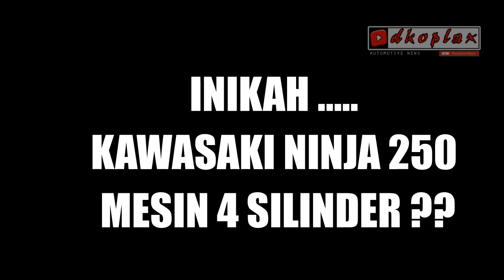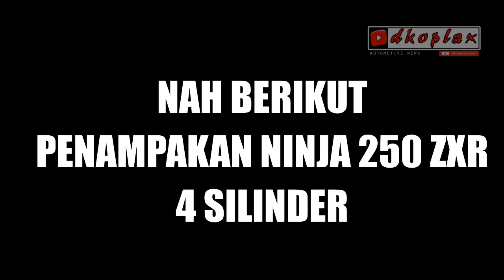SIAP SIAP !!! kawasaki ninja 250cc 4 silinder bentar lagi muncul !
Otosia.com - Akhir tahun lalu, PT Kawasaki Motor Indonesia (KMI) baru saja merilis motor sport andalan mereka, All New Ninja 250. Produk tersebut adalah generasi kedua dari Ninja 250 Fi.

Tapi sepertinya Kawasaki masih belum berhenti mengembangkan motor fairing 250 cc tersebut. Media Jepang, Young Machine, hari ini (24/3) baru saja merilis sampul majalah edisi April yang memuat gambar Ninja 250 cc terbaru.

Menariknya lagi, motor ini memiliki bentuk dan mesin yang jauh berbeda dengan Ninja 250 yang beredar di Indonesia. Pasalnya, mereka mengabarkan bahwa motor ini tak menggunakan mesin 2 silinder inline, tetapi 4 silinder.
Gosip tersebut sudah ramai dibicarakan jauh sebelum kehadiran All New Ninja 250 di akhir tahun 2017. Sekitar 3 tahun lalu, pecinta roda dua tanah air sudah digempur dengan isu kehadiran Ninja 250 dengan mesin 4 silinder inline.

Berdasarkan gambar yang dirilis Young Machine, terlihat jelas bahwa motor ini memiliki 4 silinder. Hal itu ditandai dengan mencuatnya 4 saluran knalpot yang keluar dari mesin.

Tak hanya perbedaan dapur pacu, Ninja 250 ini memiliki suspensi depan upside-down dan swing arm banana layaknya moge. Selain itu, posisi knalpot pun mengalamai perubahan. Kini, saluran pembuangan itu berada di bawah jok yang memiliki desain layaknya Ninja H2.

Sementara ini, masih belum ada konfirmasi dari pihak Kawasaki terkait Ninja 250 4 silinder. Mungkinkah motor ini akan dirilis di Indonesia?
Jangan lupa untuk :
1. Like
2. Comment
3. Share